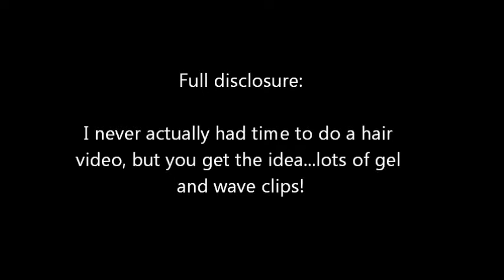Chicago 1920's Makeup Time Lapse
Chelsea shows how she does her makeup for the run of Chicago the Musical at Greenbrier Valley Theatre.  Enjoy!

Music: Catherine Zeta-Jones, Orchestra, "Overture/All That Jazz," Chicago Movie Soundtrack, 2003.